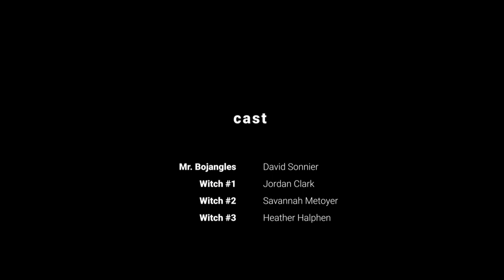The Lamb | Short Horror Film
When Mr. Bojangles kills the family of a trio of want-to-be witches, they stop at nothing to gain their revenge against the notorious hitman.